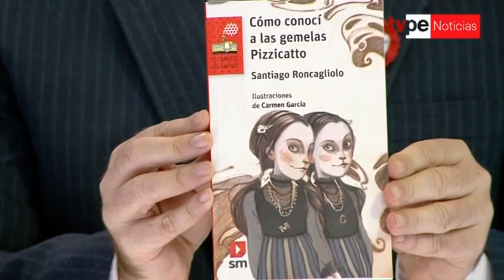Cara a Cara (24/07/2019) | TVPerú Noticias